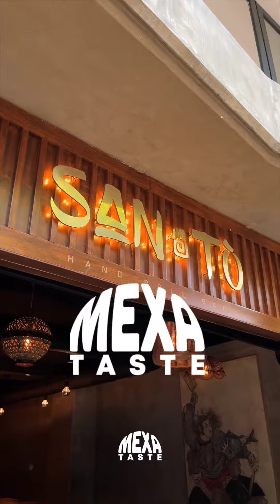SAN-TŌ HANDROLL BAR - sushi bar - cocktails - crème brûlée de matcha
Probamos variedad del menú de @santohandrollbar y nos quedamos encantados con la frescura y sabor de cada bocado. Es muy dificil decidir cuál fue el platillo favorito, porque todo es buenísimo. Los cocktails estuvieron brutales, y mi favorito fue el Yuzu Sour.
Aquí la lista de lo que pedimos:

Sashimi Otoro $345
Tostada de Chutoro $235
Handroll Hamachi con soya trufada $350
Rollo Tzurai Hono $230
Rollo Spicy Tuna $250

Cocktail:
Yuzu Sour $260
Mocktail $80
Tokyo to roma $230

Nigiri:
Enoki $190
Kampachi $180
Salmón mantequilloso $270
Otoro especial $330